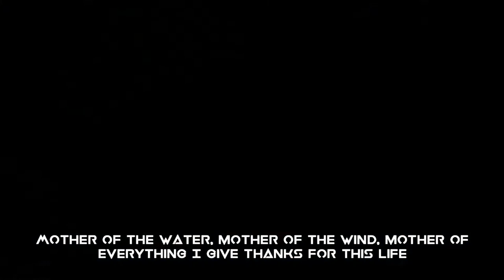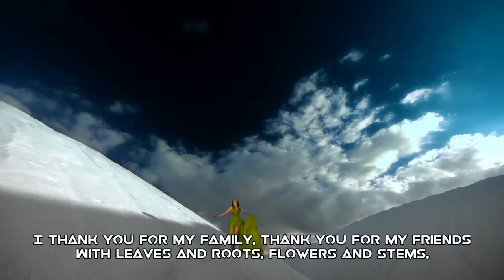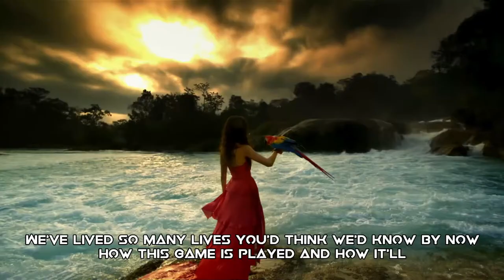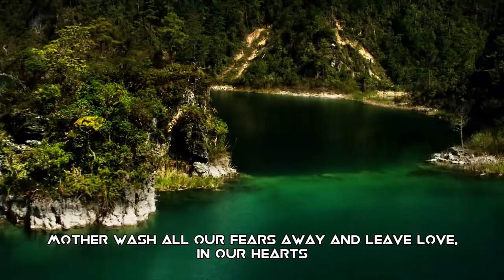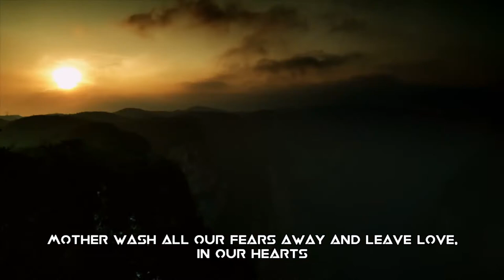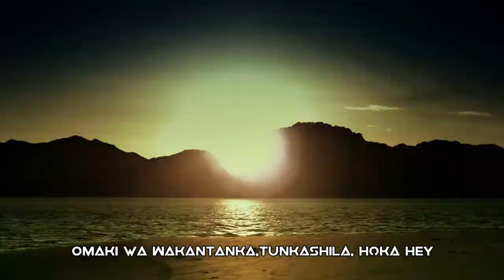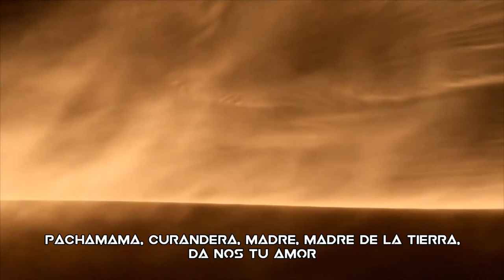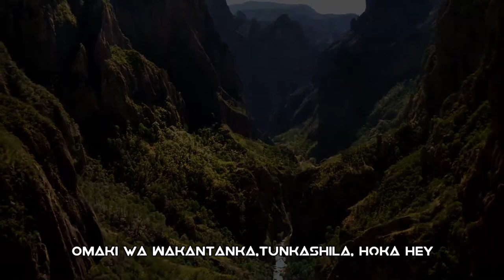Misk'i Takiy Mother of the Waters (WITH LYRICS) feat Dominika Zagozdzon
About This Release:

Misk’i Takiy is a healer and musician who writes and performs original music inspired by medicine traditions and teachings from around the world. He also carries sacred healing songs from his friend and teacher in the Peruvian Amazon jungle, and is honoured with permission to share the healing energies of these songs in his own unique way.

“Darkness cannot drive out darkness: only light can do that. Hate cannot drive out hate: only love can do that.”

MOTHER OF THE WATERS

Mother of the water, mother of the wind, mother of
everything I give thanks for this life
I thank you for my family, thank you for my friends

With 2 legs and 4 legs, feathers and fins and wings,
and those that crawl
With leaves and roots, flowers and stems,
and a million, shades of green
The rocks, the stones, the pebbles, the gems,
and the earth, beneath my feet
Omaki wa Wakantanka,Tunkashila, Hoka Hey
We’ve lived so many lives you’d think we’d know by now
How this game is played and how it’ll
play out in the end….of it all
The snakes and the ladders, the highs and the lows
Always trying to get somewhere when there’s
nowhere to go but inside…. the heart of man
Only inside the centre, the centre of it all
The stillness and silence in the eye of the storm
And we won’t be afraid….
To walk the good walk for the time that we’re here
For surely our death will come for us all in the end….
but we pray that time’s not near
Mother of the water, mother of the waves,
Mother wash all our fears away and leave love,in our hearts
Mother was all our worries away and leave peace, in our lives
Pachamama, Curandera, Madre, Madre,
de la tierra,Madre de la vida
Pachamama, Madre Tierra, Madre de, Madre de la vida
Ayahuasca Medecina, cura, cura nuestra
vida con tu gran amor
Chacrunita Medicina, visionera infinita,
da nos tu amor
Pinten nuestra experiencia, los colores de al existencia
Los colores de arcoiris
Mother of the water, mother of the wind,
mother of everything I give thanks for my life
With 2 legs and 4 legs, feathers and fins
and wings, and those that crawl
Pachamama, Madre Tierra, da nos, da nos tu amor
Pachamama, curandera, madre, madre de la tierra,